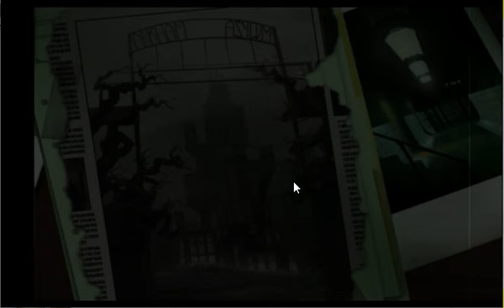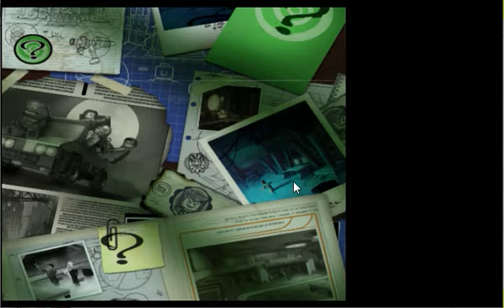LEGO Batman - The Videogame EXTRA 1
OSIJETOIHJETIUHJGIjjhegjietkjh9owkto kmoitwekjyoig kthykwit kjhiwtko hlkwyt jy9w0tkkoiyw okhyowtk